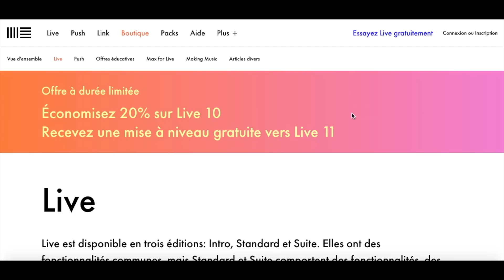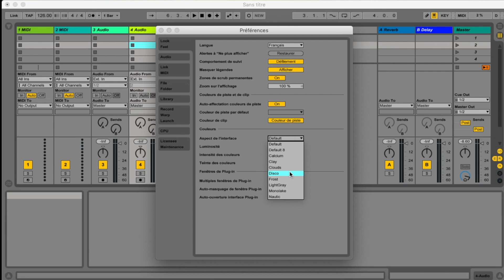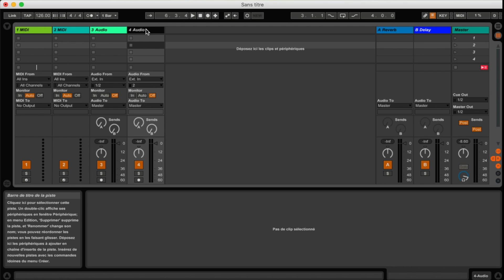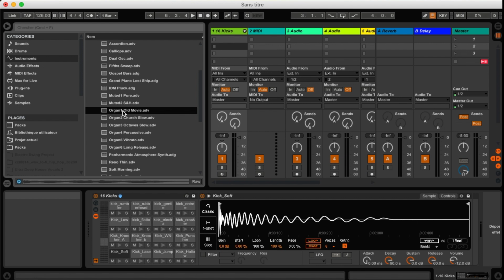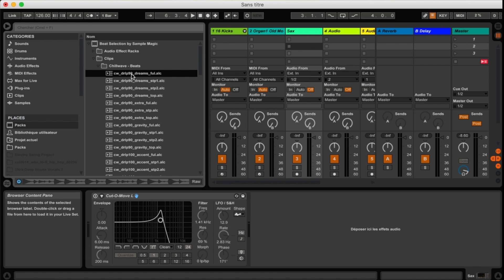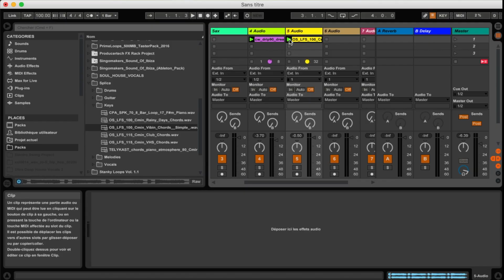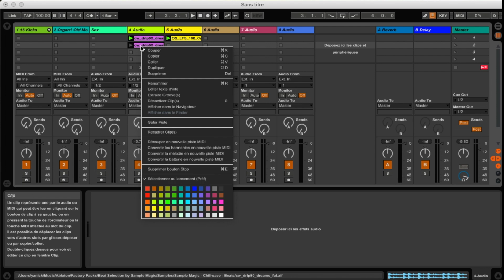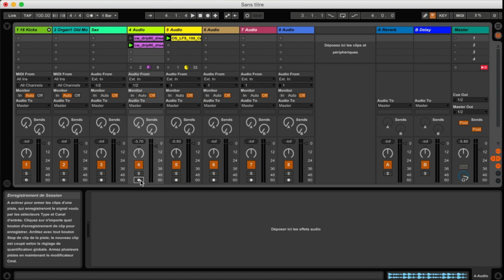Les bases d'Ableton Live | Tout ce dont tu as besoin pour t'enregistrer à la maison?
Accédez GRATUITEMENT à tous les PDFS et BACKING TRACKS de mes vidéos YouTube:

Voilà aussi, ci-dessous, le lien pour mes cours de saxophone gratuits.

Surtout, si tu as des questions, n'hésite pas à me les poser dans la section des commentaires!